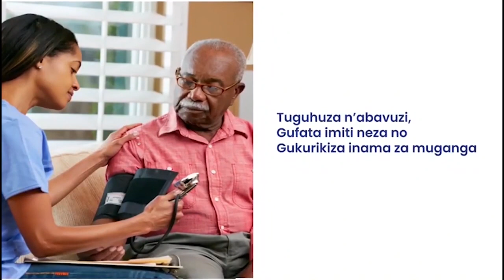MISSRWANDA2022: umushinga wa wa mukobwa ukunzwe Nshuti Muheto Divine uvugishije benshi nonaha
Nshuti Muheto Divine [No 44] yavuze ko afite umushinga wo kwimakaza umuco wo kwizigamira binyuze muri gahunda ya “Igiceri”.